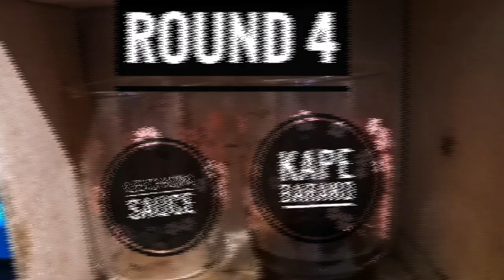vlog #30 PAKULO SA AMING IKATATLUMPUNG VIDEO| SIPHULA| Mommy Dine-dine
Sana napapasaya kayo ng mga videos ko, sama-sama tayong magtawanan at magkwentuhan san man kayo sa buong mundo!

Ingat po kayo and Godbless!Positive vibe lang po tayo.